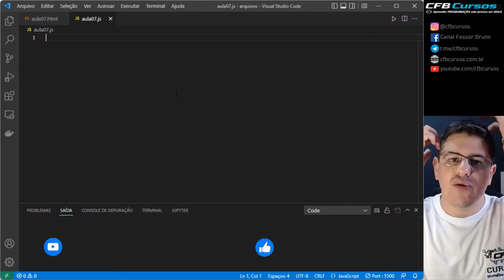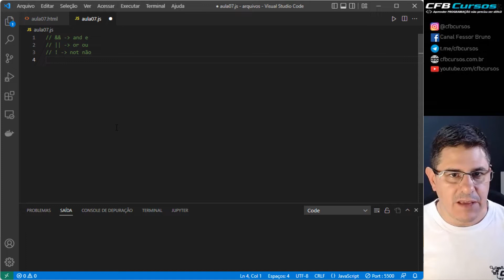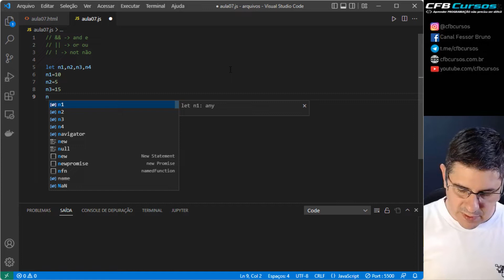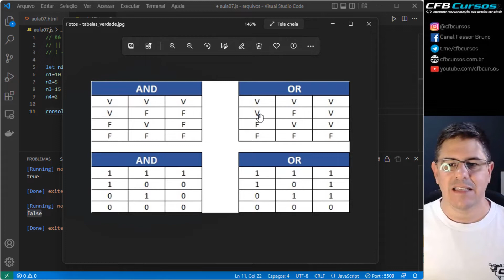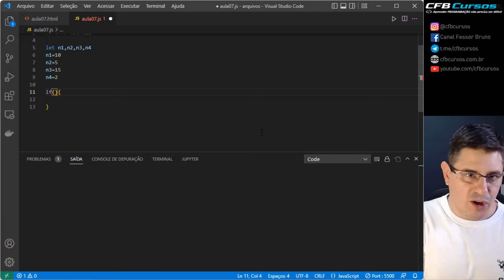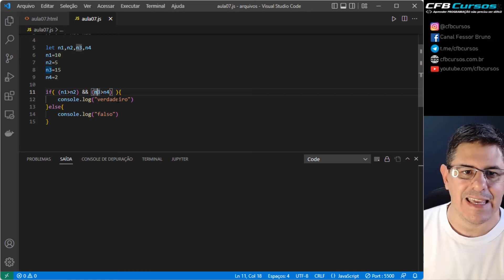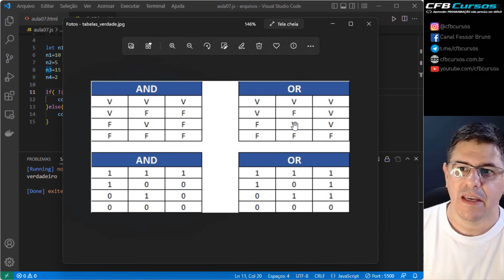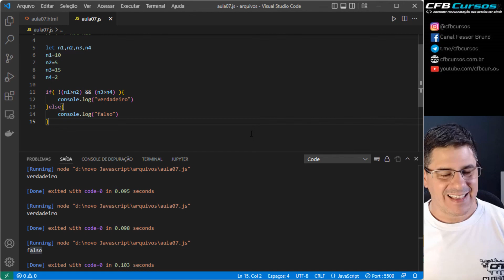Operadores Lógicos em Javascript, aprendendo a usar! - Curso de Javascript Moderno - Aula 07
Hoje em nosso curso de Javascript Completo e Profissional vamos aprender sobre como usar os operadores lógicos em Javascript.